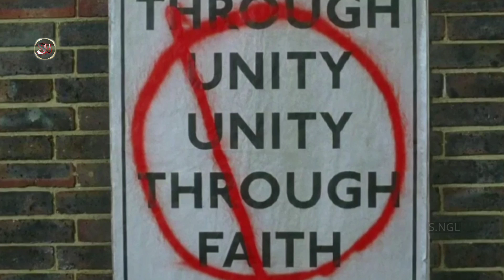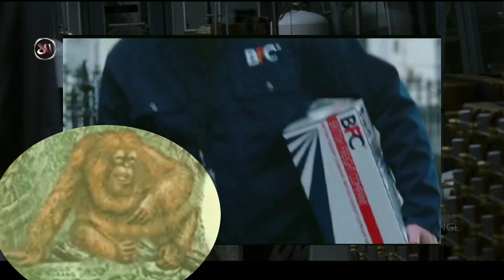FILOSOFI POLITIK | alur cerita film "V for vendetta" 2005 PART02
Perjuangan seorang pria meyakinkan seluruh rakyat untuk bebas dari kepemimpinan rezim.
 Mempunyai dan keyakinan tekad yang begitu kuat karna dia adalah salah satu orang yang menjadi korban penghianatan pemerintahnya.
 Menjalankan perjuangan yang cukup panjang.
 Yang pada akhirnya dia kehilangan nyawanya